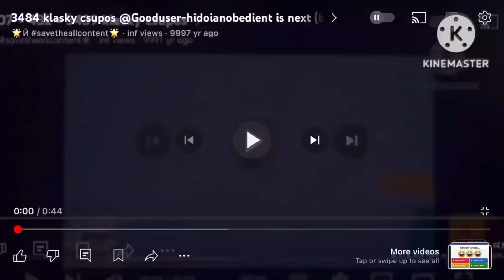3486 klasky csupos